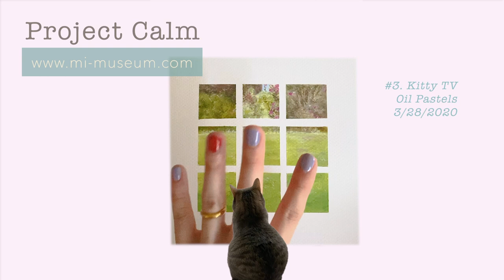Project Calm, Aesthetic Therapy #3. Kitty TV with Wind Sound, Cicada Chirping and Loud Cat Purring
Project Calm, Aesthetic Therapy *Update Every Week!
#3. Kitty TV

Mi-museum copyrighted

Oil Pastels:
Sennelier Oil Pastels Set
Mungyo Gallery Soft Oil Pastels Set

Paper:
Canson® Mi-Teintes® Pastel Pad

00;00;00;00 - 00;03;34;01 Garden Wind Sound with Cicada Chirpping
00;03;34;01 - 00;03;53;18 Cicada Chirping
00;03;53;18 - 00;05;24;18 Cat Purring